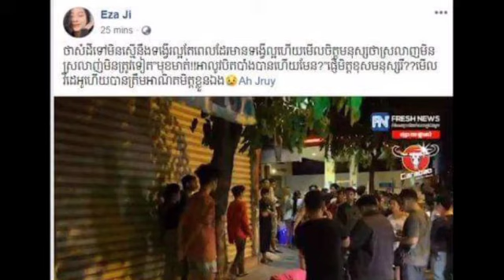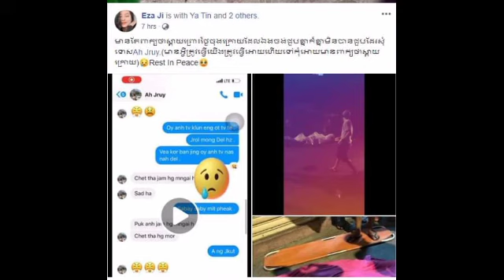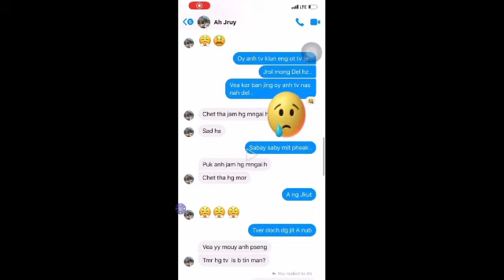រំជួលចិត្ត!តារាហ្វេសប៊ុក Ah Jruy មុនបាត់បង់ជីវិតបានផ្ញើរវីដេអូតាមឆាតទៅ មិត្តភក្តិនាង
រំជួលចិត្ត!តារាហ្វេសប៊ុក Ah Jruy មុនបាត់បង់ជីវិតបានផ្ញើរវីដេអូតាមឆាតទៅ មិត្តភក្តិនាង Ah Jruy, a Facebook star before her death, sent a video to her friends.